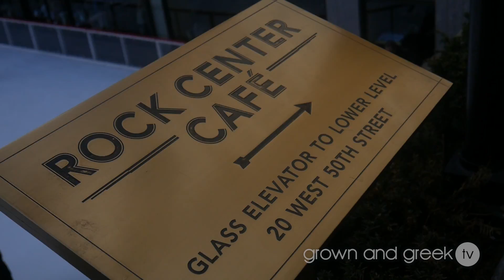DJ Jon Quick - Omega Psi Phi (Grown and Greek TV)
Grown and Greek TV visits New York City and gets a chance to talk with Omega Man and Superhero DJ Jon Quick.

To find out more about DJ Jon Quick and where you can catch him in the mix follow him @djjonquick

Grown and Greek TV is produced by Eventul Media Group, Inc.

Grown and Greek LLC